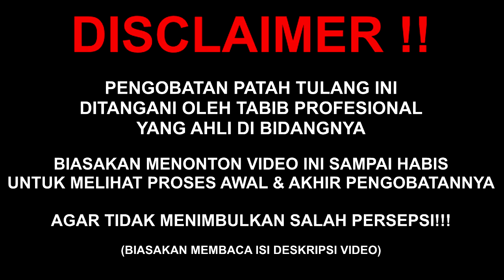FIRASAT IBU BENAR🥲 P4T4H TUL4NG KERING & ANKLE‼️BOCIL DILARANG MAIN GA NURUT!! | Al-Fadhilah